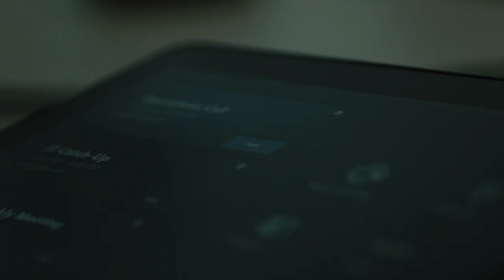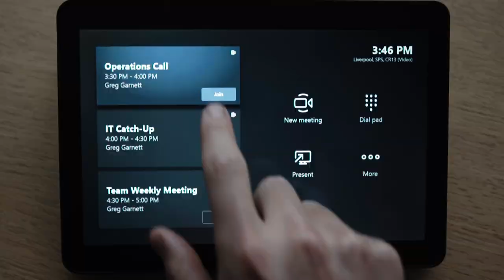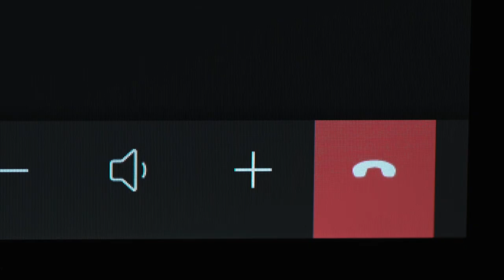Case Study: Logitech x Hill Dickinson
Hill Dickinson is an international commercial law firm headquartered in Liverpool, United Kingdom. To keep business running as usual, Hill Dickinson uses Logitech Room Solutions on Microsoft Teams to collaborate with global clients, no matter where they are in the world.